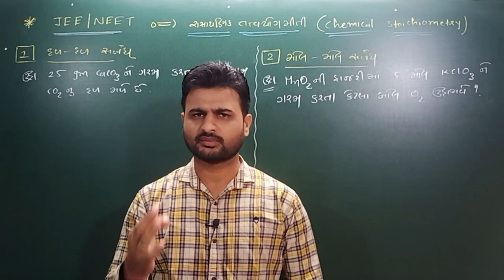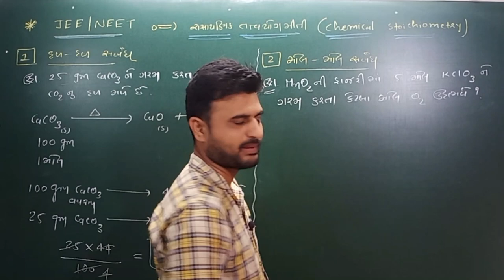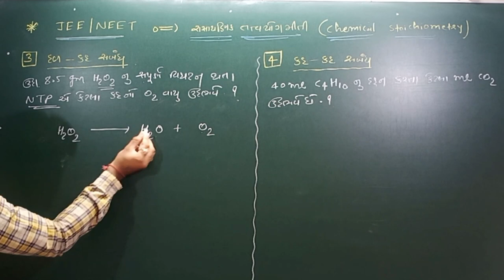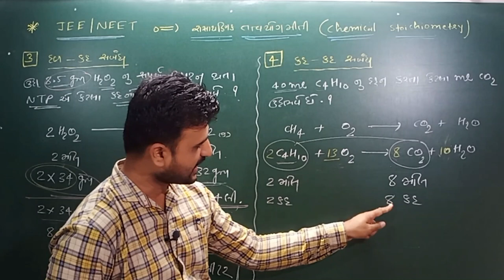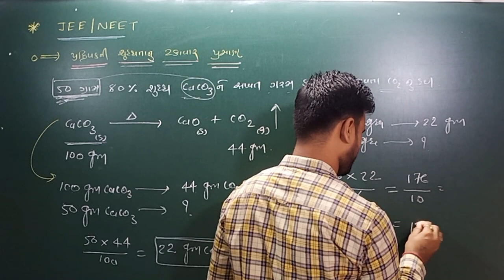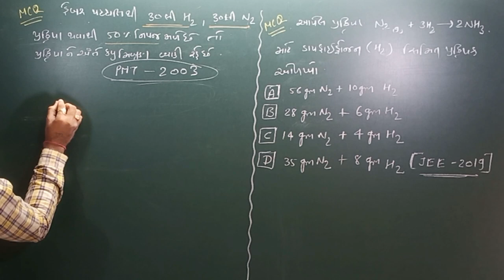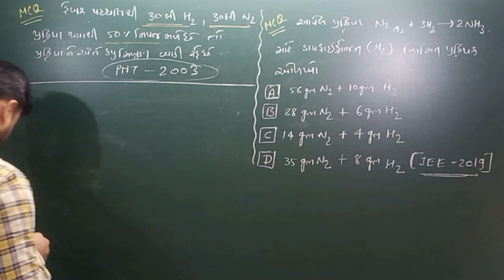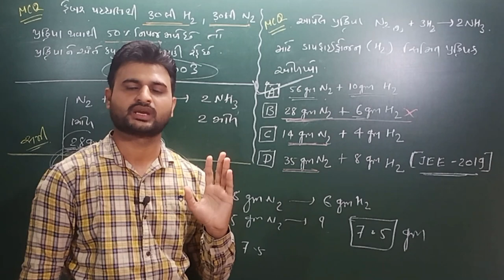Chemical stoichiometry JEE-NEET || Chap-1 some basic concepts of chemistry || 11th Sci || Lec-22